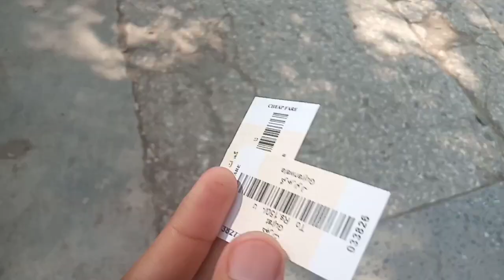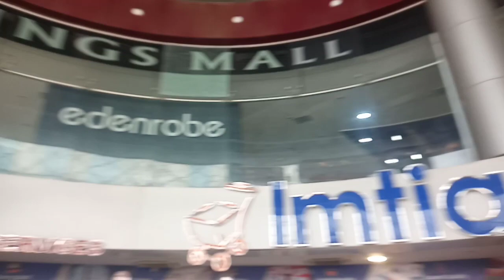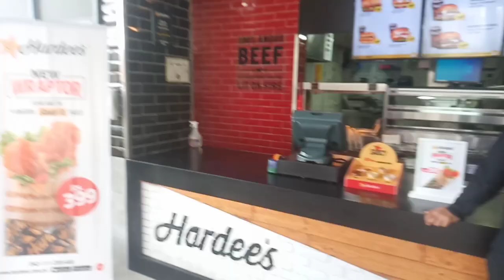Get ready for the world of fun | The city of foods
In this exciting vlog, join me on a tour of Gujranwala, a vibrant city in Pakistan! We'll explore the famous Clock Mall and King's Mall, where you'll find a variety of shops and entertainment. Get ready to indulge in the delicious food scene at Fazal Mall, Hardies , Chahar Bagh restaurants, and more! From mouthwatering dishes to the lively atmosphere, this adventure will be a blast! Don't miss out on the fun in Gujranwala! 🎥🌆🍽️